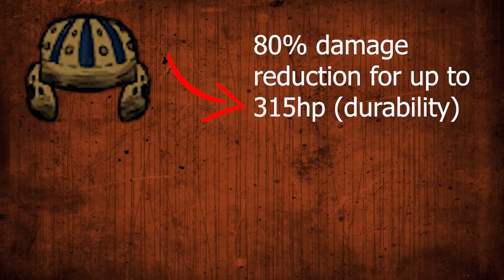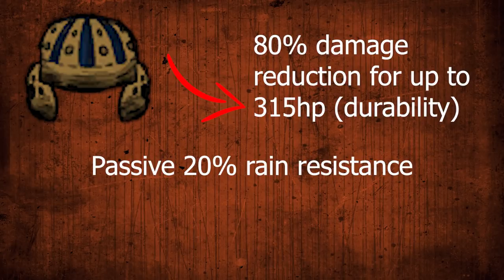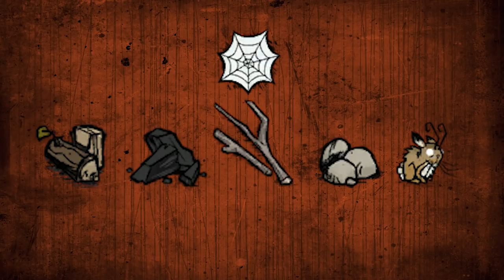10 Overpowered Tips in Don't Starve Together (Dont Starve Guide)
10 Overpowered Tips in Don't Starve Together. In this Dont Starve tips video, I tell you 10 overpowered tips to help survive indefinitely. I also explain the tips, like a Dont Starve guide, Dont Starve tutorial or Dont Starve walkthrough.

Tip number 1:
always wear a football helmet, with a decent percentage on it. Anytime I'm not using my eyebrella, I'm wearing a football helmet, because it will save me from surprise attacks. Football helmets soak 80% of damage for 315hp worth of damage, meaning if a monster hits you that you don't see, you aren't losing a huge chunk of health. For example, say it's my first time playing through the game, and I encounter Deerclops for the first time, in the middle of the night, he attacks me before I even see him, and deals 75 points of damage. Wow, now, if you're Maxwell, you're already dead, and most other characters are on half hp, even if they were at full hp before. Now let's redo that with a football helmet, instead you get hit for 15hp, our buddy Maxwell is still alive, and most characters are only 10% hp down. It just generally makes everything way safer, for the cost of one pig skin and rope! Which is so easy to get. And I also need to mention, even if you never get hit, it provides 20% rain resistance... so there's no real reason not to.

Tip number 2:
 always carry a good weapon, my go to's are the dark sword, tentacle spike, and hambat. No matter where you go in Don't Starve, there will be monsters that are way stronger than you, so you need to tech up so you can annihilate them. This isn't only for protecting yourself either, you need to use weapons to gather resources, such as meat.

Tip number 3:
Use proper food sources, and no, improved farms and rabbit traps are not proper food sources. What you should be using for food is: berries, bunnyman farms, cacti, and relocated spider dens. They're just generally way quicker ways of getting your hunger up. I'll be doing a full video on those next week, be sure to check it out.

Tip number 4:
Travel during the night. For whatever reason, many players think it's smart to wait by a fire during the night, unless it's winter and you're doing so to warm up, stop doing that. Instead, use a torch or lantern to continue gathering resources throughout the night.

Number 5 is actually chunk gathering resources, you'll gather more resources faster, if you focus on one type of resources at once. For instance, say you need to make a crockpot and a prestihatitator, so you go gather 6 twigs, 6 charcoal, 9 stones, 16 logs, 4 rabbits, 6 silk. Rather than gathering that, go gather enough resources for 6 crockpots, and do a separate trip for the prestihatitator, because you will want 6 crockpots later anyways, and because you can't carry everything you would need for both, without giving up tools.

Tip number 6: Have enemies fight among themselves. Some enemies are super aggressive, such as hounds, beefalo in heat, frogs, deerclops, bearger, and a few more. These mobs will kill other mobs for you, giving you free resources.

Tip number 7: Use magic. Magic has some of the strongest end game items, and most people don't even realize it. Two of my favorites are the dark sword, the strongest weapon in the game, and the life giving amulet, which allows you to respawn anywhere. And those are just two items, if you want to learn more about how OP magic is, hit the link at the top right of your screen.

Tip number 8:
Is super important, learn to kite. Kiting allows you to avoid 95% of enemy's attacks. Meaning you can fight them without taking any damage. This allows you to leverage your health better, and can save you in a pinch.

To deal with overheating in the summer is easy, just live underground. The ambient temperature underground is lower in DST than the surface temperature. Watch out though, in regular don't starve this tip does not work, as temperature works differently in each game.

Don't Starve is a game about uncompromising survival, you play as one of eleven characters in Don't Starve Together and Reign of Giants, these are; Wilson, Willow, Wolfgang, Wendy, WX-78, Wickerbottom, Woodie, Wes, Maxwell, Wigfrid, or Webber.
Using one of these characters you enter a hostile world, filled with oddities, talking pigs, giant spiders, tree monsters (Tree guards), the deerclops, giant geese, or moose depending on how you look at it, and much more! Follow the guide, Edgy Rick, and he will make sure that you stand out on top, and most importantly, that you Don't Starve.